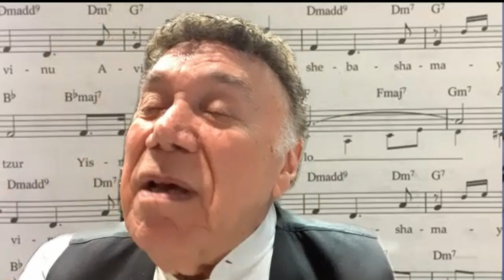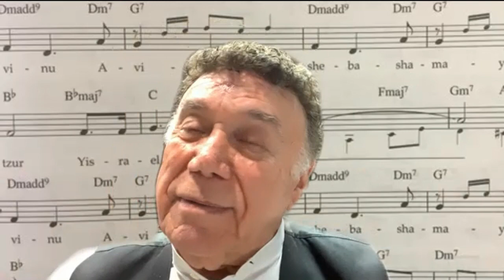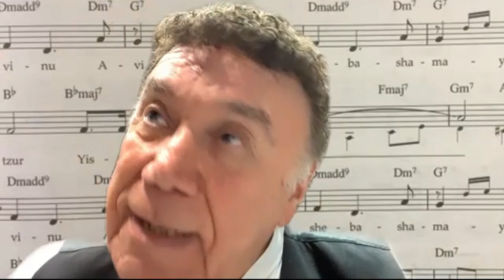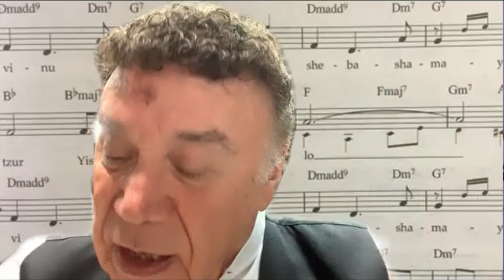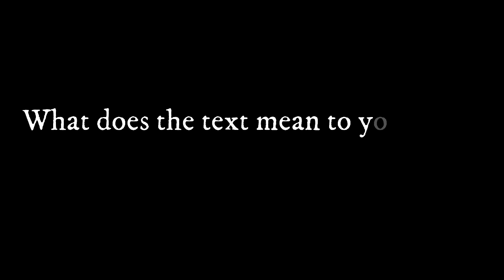Avinu by Sol Zim with the Zamir Chorale of Boston: performance and interview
“Avinu” – A Prayer for the State of Israel
Lyrics by Rabbis Yitzhak Herzog and Benzion Uziel
Arranged by Joshua Jacobson
Scott Sokol, baritone soloist
Edwin Swanborn, piano
Bruce Creditor, Clarinet
Taki Masuko, Percussion
Jim Guttman, Bass

June 6 at 7:30, 2013
“Touch the Dream”
Concert celebrating Israel’s 65th Independence Day
at Temple Beth Elohim, Wellesley
Camera operator: David Beckman
Video editing and audio by Lawrence E. Sandberg